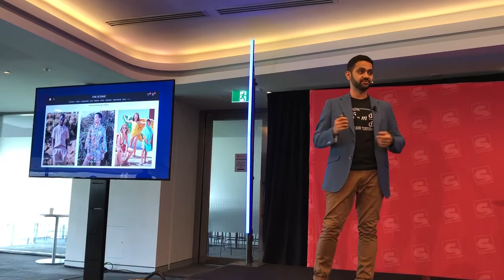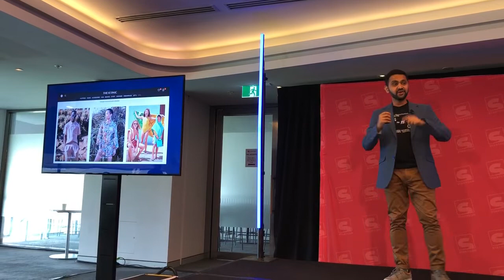Vivek Bharadwaj - Embracing human-centered AI @Startconofficial 2019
Vivek thrives in the middle of the Venn of business, algorithms and people, with qualifications and experience in all three areas. He is a full-stack data scientist with proven experience in executing large projects and leading small teams of analysts, as well as over 12 years’ experience helping businesses compete in today’s technological landscape using machine learning and artificial intelligence. He has architected long term projects involving deep statistical modelling in advertising, banking, insurance, retail, e-commerce and HR industries as well as evangelised metrics for business success, and worked with business teams to manage the change brought about by technology. Vivek is currently a data scientist at THE ICONIC, Australia's leading fashion e-commerce. In this role, he leads the marketing science function, developing algorithms and intelligent automation tools around product personalisation, multi-variate testing, customer journey mapping and predictive lifetime value.